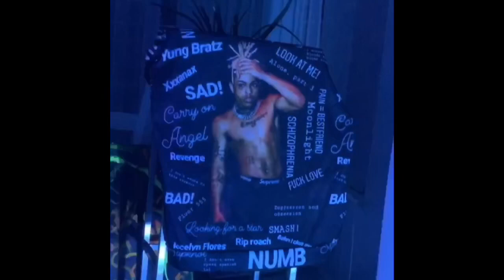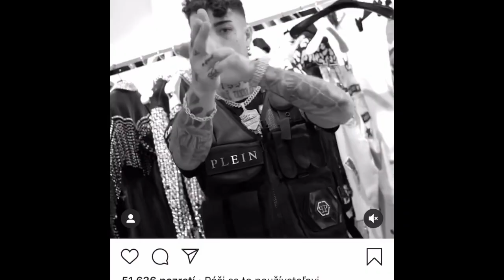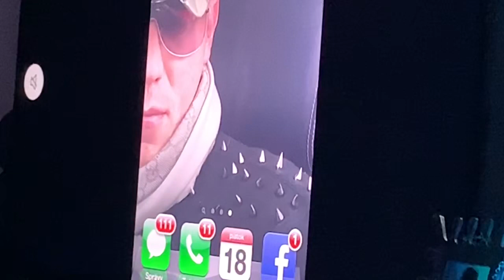Jezko aug2019r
Marian, Kamil , Denis, jeezy